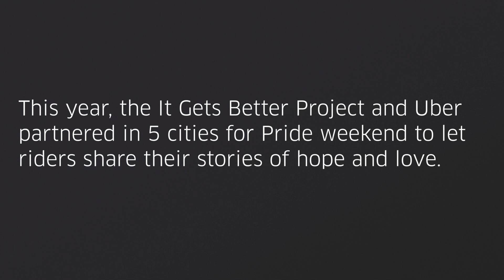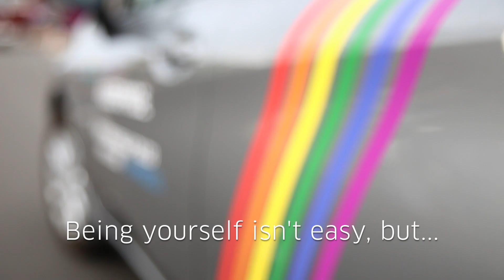West Coast PRIDE | Uber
To celebrate Pride, Uber teams up with the It Gets Better Project in 5 West Coast cities to help raise funds and share stories of hope to LGBT youth.